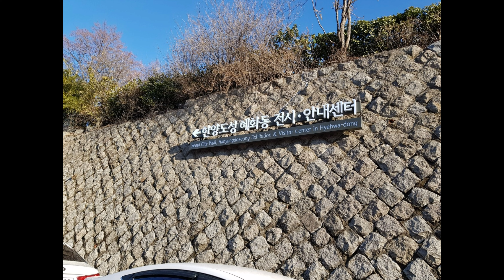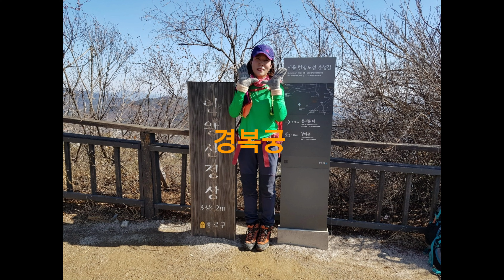한양도성, 노래:서울야곡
서울야곡, 한양도성